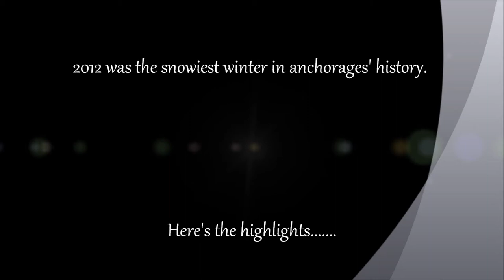Skiing Alaska's Epic Snow Year of 2012.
this is a conglomeration of clips taken throughout the 2012 season from the GoPro helmet cam my wife probably shouldn't have bought me. Skiers are Trent Sexton, and myself. Tony doyle makes a couple appearances as well. The snow this year in Alaska was huge and oddly stable. With the exception of just a few days almost every day was a hero day. Be safe and enjoy.